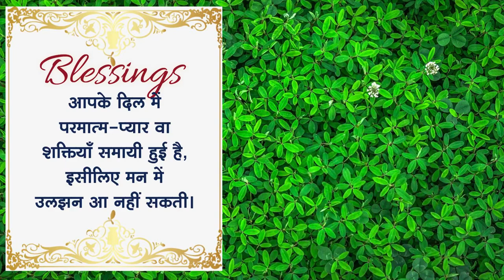Blessing Card | 10 May 2022 | आज का वरदान | God's Love | Power